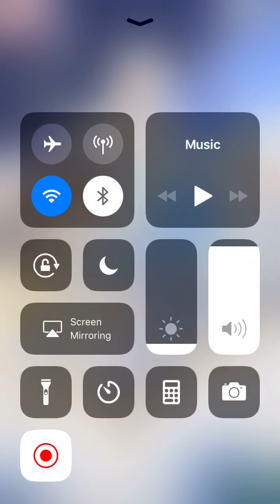Love Nikki My First Year Anniversary (Showing Wardrobe Pt.1)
Enjoy:) May 31st,2018